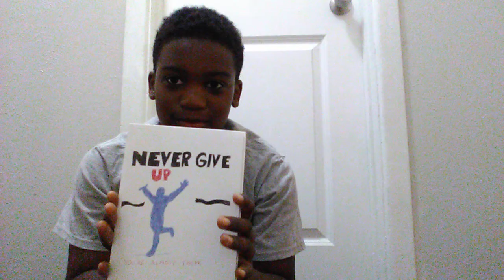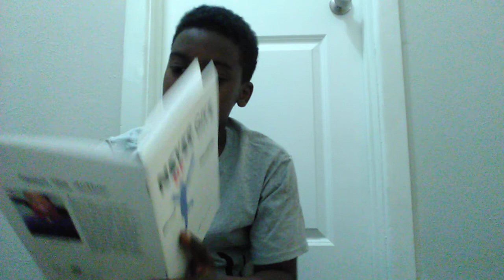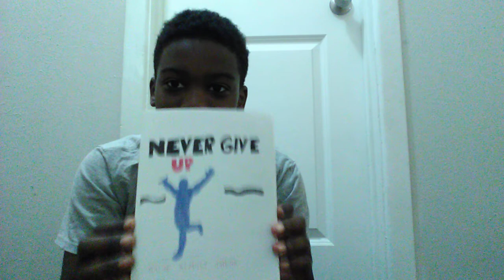FINALLY...MY BOOK REVIEW